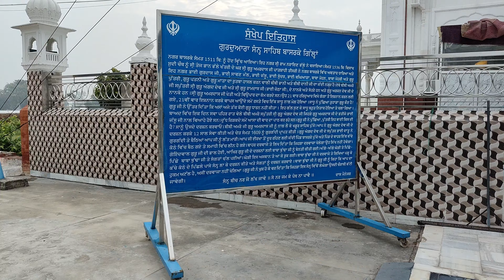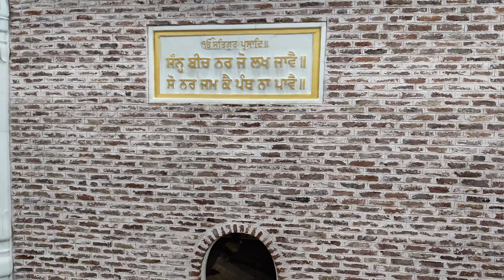🙏🙏🙏gurudwara sann sahib#sann sahib amritsar#guru amardas g#sann sahib gurdwara#historycal gurudwara